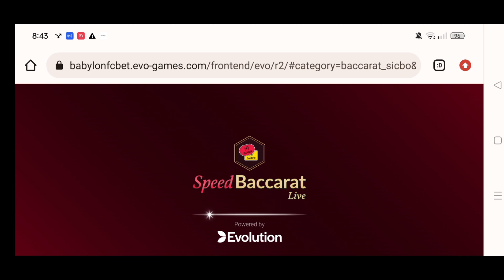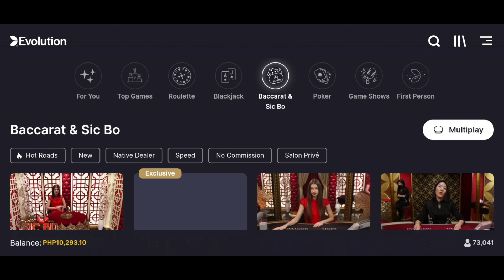HUGE WIN ON A RISKY MINIMUM BET😱 | I USED THE ESKALERA IN 6 LINES AND GET REWARDED💸💵💵